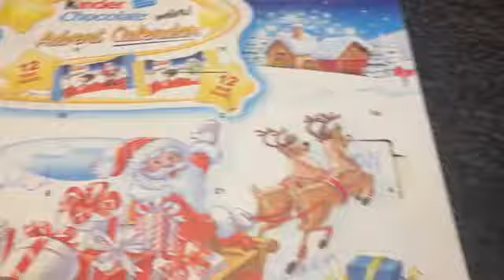Kinder advent calendar day 4